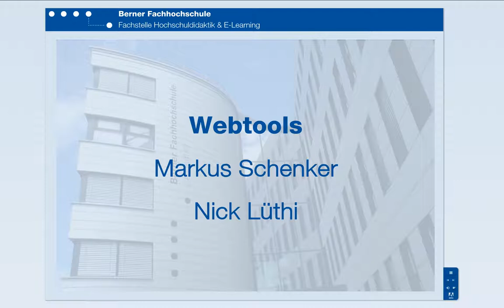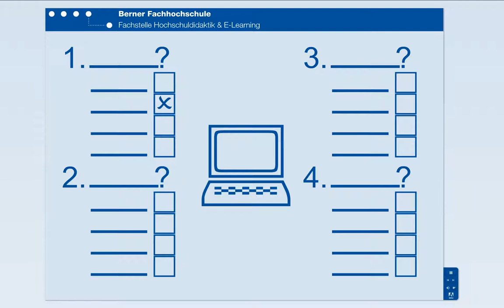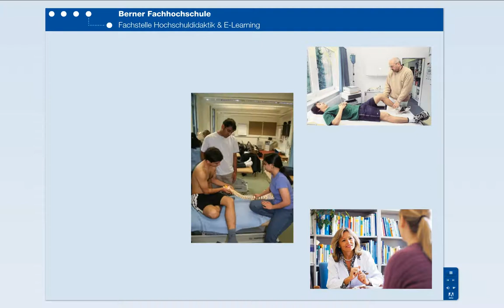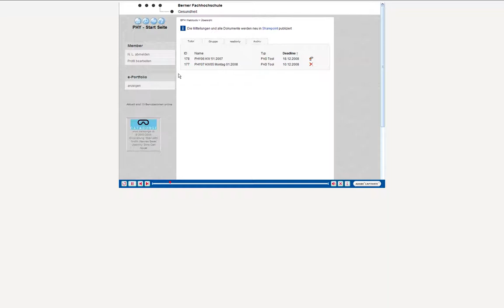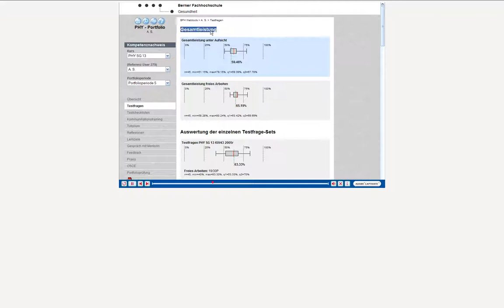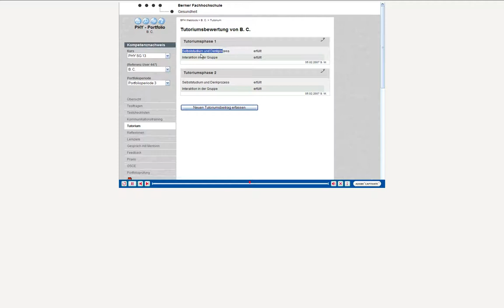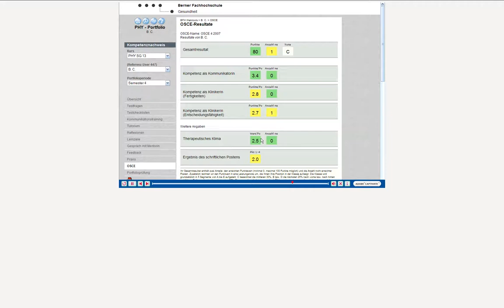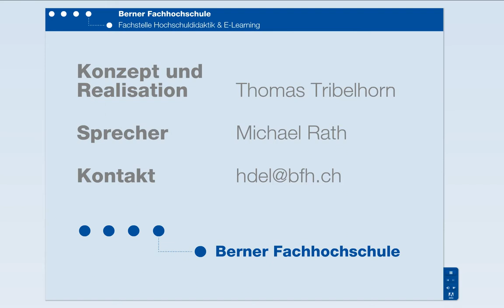E-Portfolio als integrierte webbasierte Prüfungs- und Reflexionsplattform.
ePortfolio als Teil einer integrierten webbasierten Prüfungs- und Reflexionsplattform im Studiengang Physiotherapie. Markus Schenker, MME (Bern), Berner Fachhochschule, Fachbereich Gesundheit/PT Credit Suisse Award for Best Teaching 2009